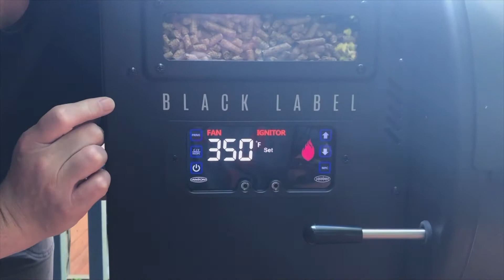Unboxing A Louisiana Black Label Series Grill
We just received delivery of this brand new  Louisiana Grills Black Label Series pellet grill and we can't wait to unbox and assemble it and get cooking some ribs ! If you want to buy a Louisiana Grill for yourself use the link below to go to their website;